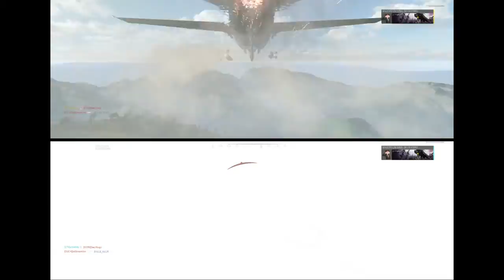COLD WAR MULTIJUGADOR Pantalla Dividida